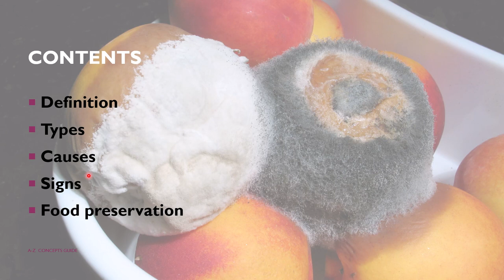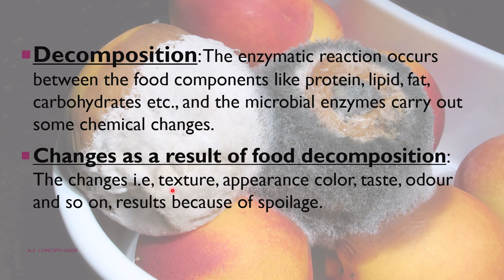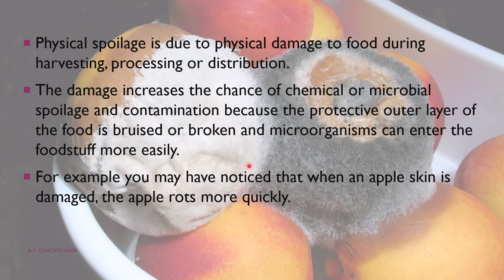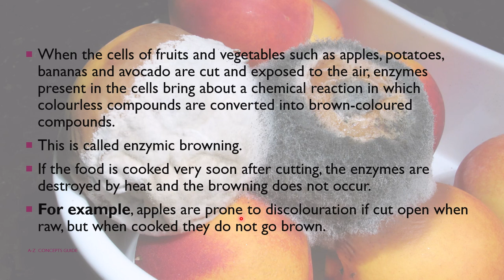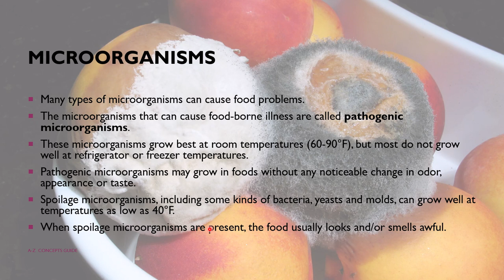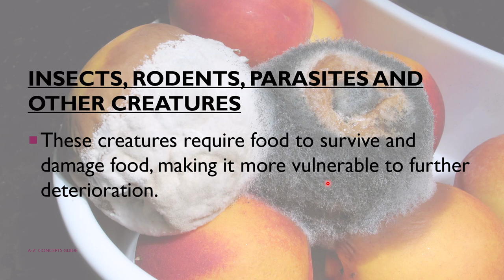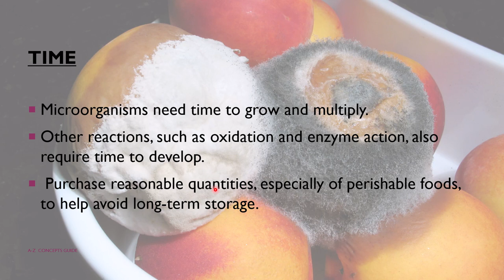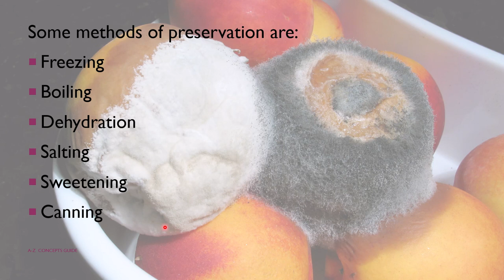Food spoilage, Types, signs, causes, prevention | microbes man and environment | A-Z Concepts guide